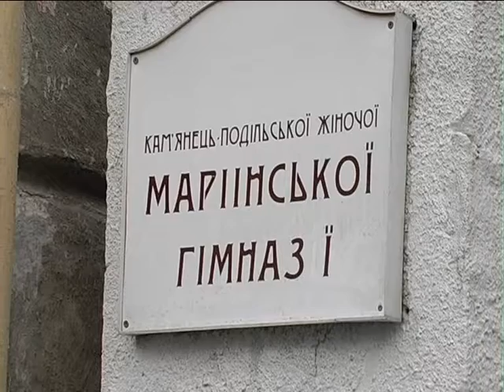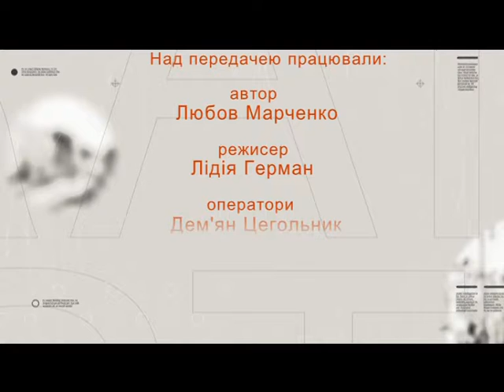22.11.17 Вулиці рідного міста К-П вул Шевченка ч3